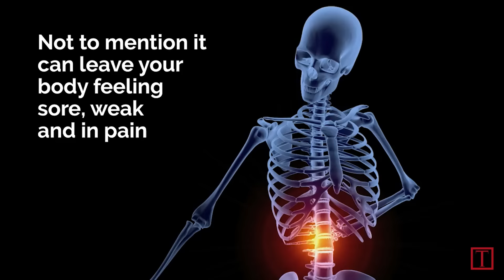10 Slimming Foods To Eat If You Sit All Day | TIME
Add these recommended foods to your diet to help ease some of the damage of your 9-to-5 and you’ll be on your way to a leaner, healthier you.

10 Slimming Foods To Eat If You Sit All Day | TIME